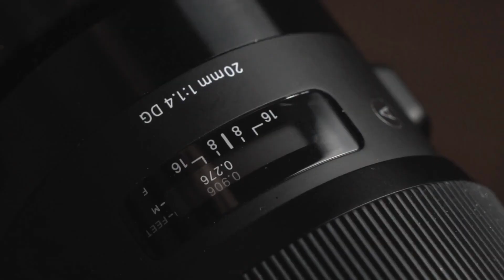Don't Buy a Canon R8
In today's competitive camera market, it's crucial to make the right choice for your photography and videography needs. While the Canon EOS R8 offers some appealing features, there are compelling reasons not to buy it. So, let's dive into the details and discuss some of the limitations of the Canon EOS R8, while comparing it with some better alternatives.

The EOS R8 boasts a 24.2-megapixel full-frame CMOS image sensor, which might seem impressive at first. However, in a rapidly advancing market, competitors like the Sony A7 IV offer a 33-megapixel sensor, resulting in more detailed images with better cropping potential. A higher resolution sensor will provide you with more flexibility in post-processing, particularly if you plan to print your images in large format or need extra detail for professional work.

Although the EOS R8 claims to provide uncropped 4K video at up to 60 fps, oversampled from 6K, it's essential to consider that many cameras now offer native 6K or even 8K recording capabilities. For instance, the Panasonic Lumix S1R provides 6K video recording, giving you more detail, better color depth, and enhanced post-processing options for video professionals and enthusiasts alike. Additionally, the Canon EOS R5 offers 8K video recording, providing even more flexibility and creative possibilities in the video department.

The EOS R8 can continuously record 4K UHD or Full HD video for up to 2 hours at 29.97 fps. While this may be sufficient for some users, it's worth considering that other cameras, like the Panasonic GH5, offer unlimited recording time, giving you more flexibility and peace of mind during extended shoots. Moreover, the Sony A7S III offers recording times of up to 4 hours, which is double the recording time of the EOS R8, providing an extra cushion for videographers who require extended shooting durations.

With a price tag of $1,499, the EOS R8 may seem like a reasonably priced full-frame camera. However, given the limitations discussed earlier, you may find better value for money by exploring other options on the market. For example, the Nikon Z6 II offers similar features with more advanced video capabilities at a comparable price, making the EOS R8 a less attractive option. Additionally, the Sony A7 III, an older model but still popular among photographers and videographers, can be found at a lower price point with features that closely match or even surpass those of the EOS R8.

Although the EOS R8 includes some appealing features, such as in-camera compositing and animal detection, these are not unique to this camera. Competing models like the Sony A7 IV often include these same features or more advanced versions, making the EOS R8 less of a standout choice for those seeking innovative and cutting-edge technology. For instance, the Nikon Z6 II offers a similar animal detection feature but with more refined tracking capabilities, ensuring that you never miss a shot of your favorite pets or wildlife.

Furthermore, it's important to consider the native lens lineup available for the EOS R8. Although the RF mount offers access to a range of creative lenses, it's still a relatively new system with fewer options compared to more established lens ecosystems like Canon's own EF lineup or Sony's E-mount system. Adapting lenses from other systems may result in slower autofocus or compatibility issues, which could impact your shooting experience. In contrast, other camera systems, such as the Fujifilm X-T4, boast a wide range of native lenses, ensuring that photographers and videographers have access to the best possible optical performance.

In terms of connectivity, the EOS R8 offers UVC/UAC compatibility for webcam and streaming, allowing it to be used as a web camera without additional software. However, this feature is also becoming increasingly common in other cameras, such as the Fujifilm X-T4, Nikon Z6 II, and the Sony A7 IV, diminishing the uniqueness of the EOS R8 in this aspect. With the growing demand for high-quality video conferencing and streaming, many camera manufacturers have made this feature a standard addition, making the EOS R8 less exceptional in this regard.